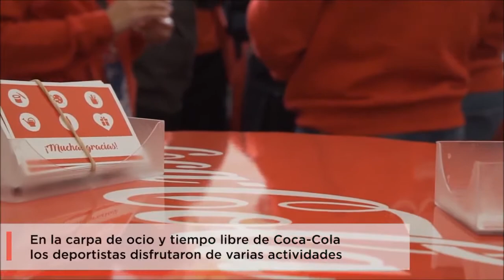Mejor evento responsable - The Helping by Doing Foundation - Grandes campeones, capaces de todo